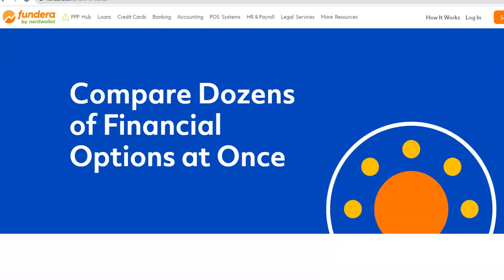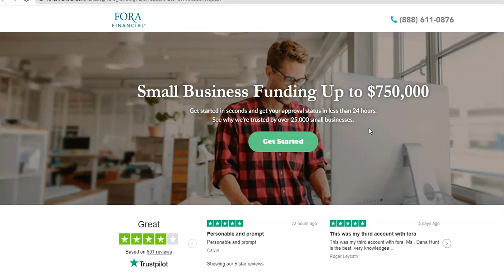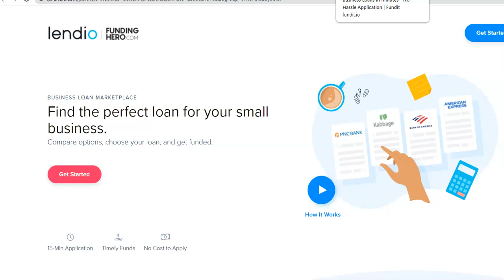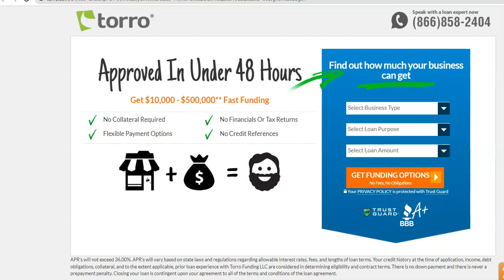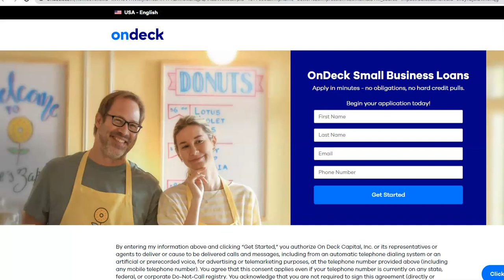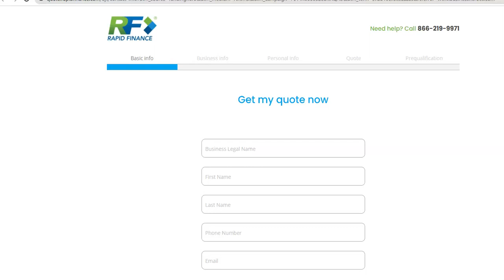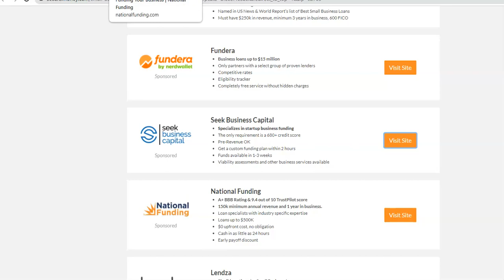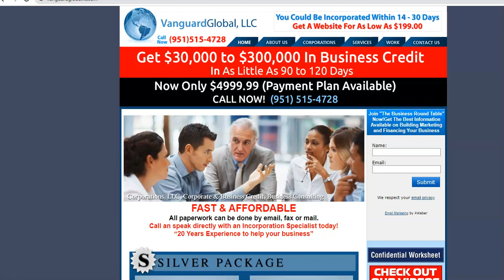Top 10 Business Loans 2022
How to build a business and finance it. Your online / offline business should be an LLC or corporation so you can go after all the business credit, corporate credit and loans you want. Credit can help you build your business faster to make money fast. .

How to get $30,.000 - $300, 000 in business / personal credit coaching progam. Contact

finance, incorporating, how to make money psychology, side hustles for extra money,
fast ways to make money, ways to make money, hustle, startup, bit coin ,crypto currency, business loans, money, investments, realtor, wholesaling, flipman, real estate investing, flipping houses , gary vee, grant cardone, wholesaling houses,
how to flip a house,